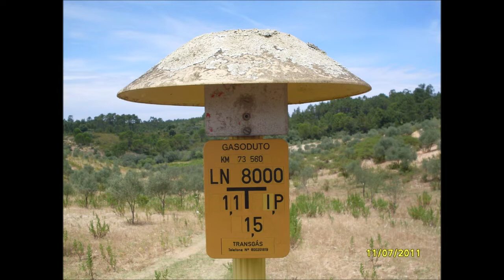11 de Julho de 2011 - July 11, 2011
PT - Fotos tiradas com uma Samsung S760 e editadas no Movie Maker.

EN - Photos taken whit a Samsung S760 and edited in Movie Maker.